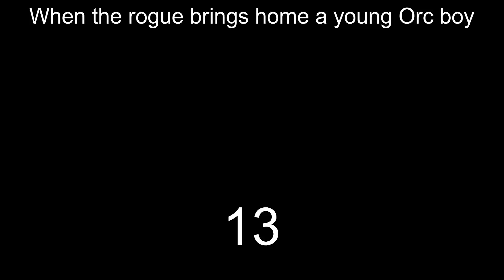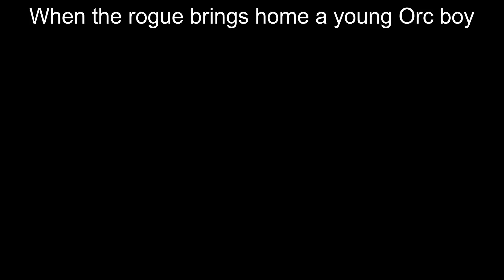D&D - The Origins of Ronald Jr.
Context: The goblin rogue went out to try and buy some poison, and eventually found a seller. The rogue asked for a way to test the paralysis poison so he knew it was legitimate, and the seller brought out a young, scarred, orc lad. Our rogue decided it was too much, and ended up buying Ronald Jr too, to get him out. and to bring him to the half-orc in the party in the meantime.